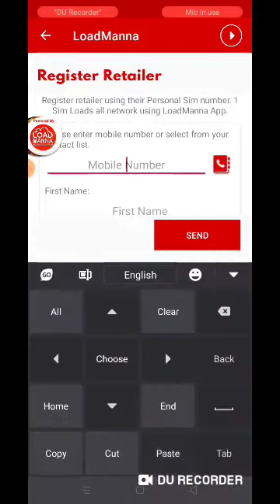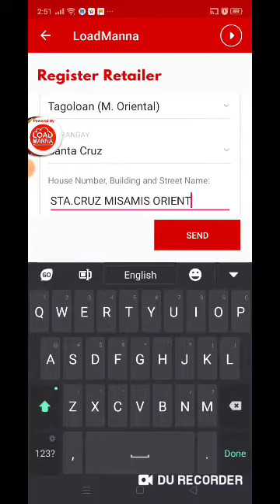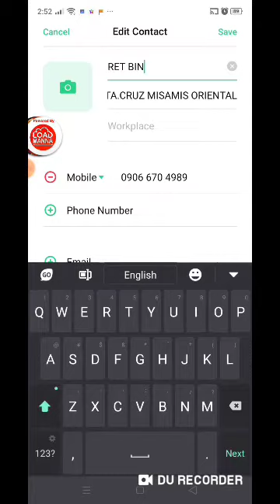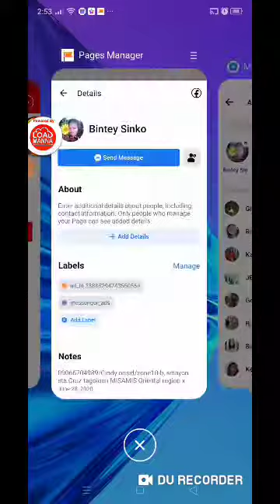ACTIVATING RETAILERS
For Direct Contacts, Just PM Mr. Kenshin Isagani Balag Brosoto Jr.